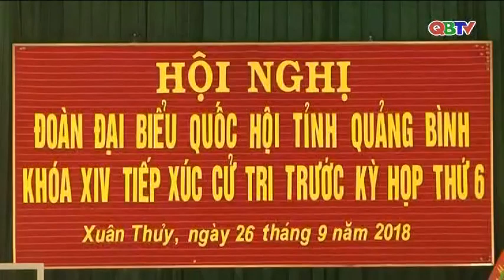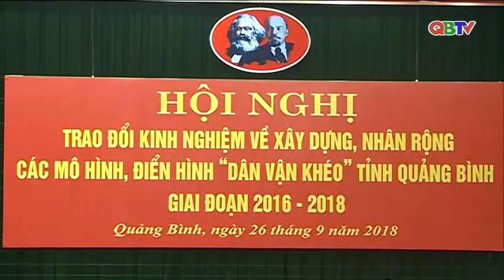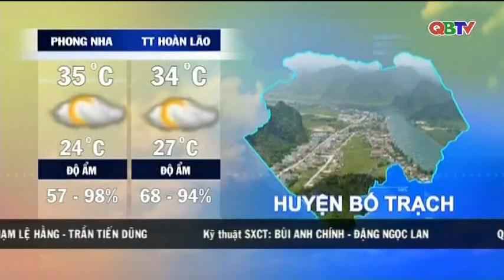Bản tin Thời sự Quảng Bình tối ngày 26/9/2018